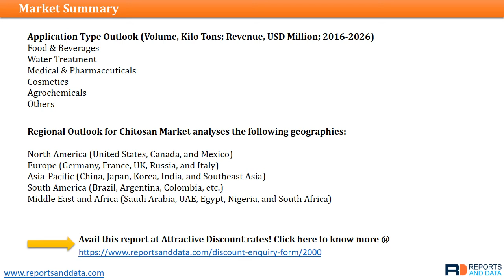Chitosan Market To Reach USD 1,664.6 Million By 2026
The global chitosan market is forecast to reach USD 1,664.6 Million by 2026, according to a new report by Reports and Data. Know more